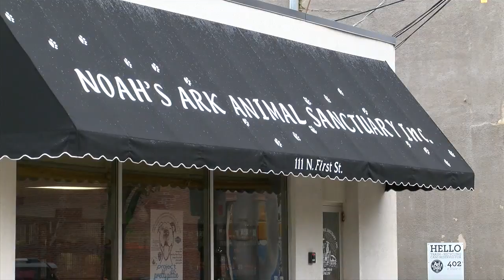Cat dies after two people leave kennel outside Noah's Ark Animal Sanctuary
A man and woman in the pictures can be seen abandoning two cats outside a Rockford rescue Thursday night. Due to storms, the kennel they were in filled with water and one of the cats was found dead inside by staff Friday morning.